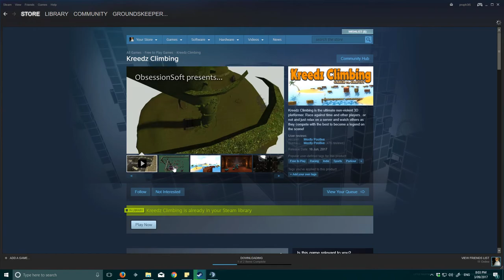Free Steam Games ep.1 Kreedz Climbing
Attempting to play Kreedz Climbing without doing the tutorial, it was not a good time.